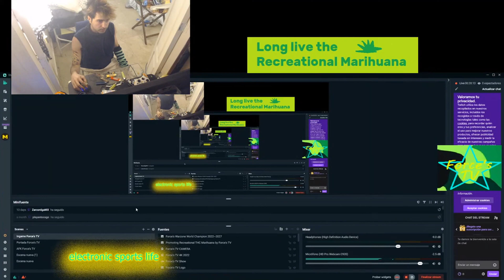Force's PuNk Carlos DC Márquez Wins Formula1 2022 GP1 Holanda MVP 2027 from Murcia, Spain